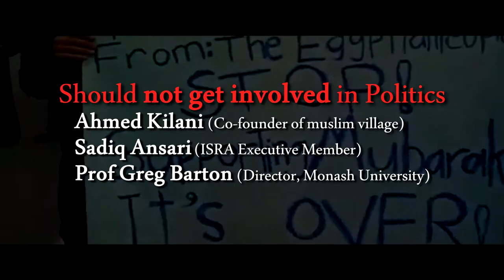Should Islamic Movements partake in politics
Islamic movements should not partake in politics! A controversial proposition, many passionately agree whilst others strongly oppose. Where do YOU stand? Should Muslim countries remain secular and keep religion out of the state?
It's time to debate! It's time to DECIDE!

Speakers:

Ahmed Kilani vs Walid Ali

Prof Gregory Barton vs Dr Chris Houston

Sadiq Ansari vs Keysar Trad

7pm sharp PARKROYAL HOTEL
30 Phillip St, Parramatta

Organised by ISRA Australia.

Film produced by Path To Peace.